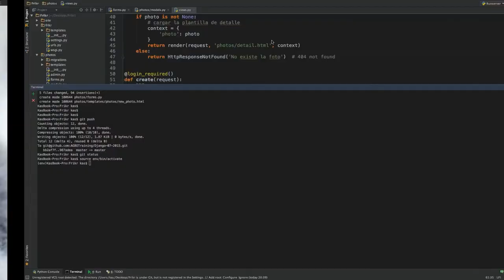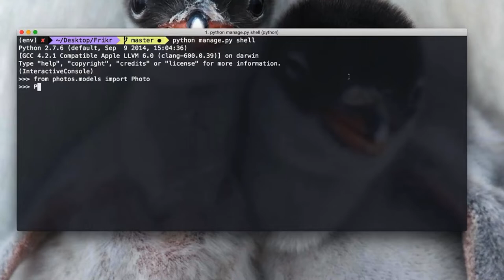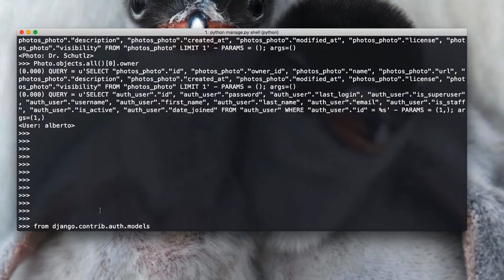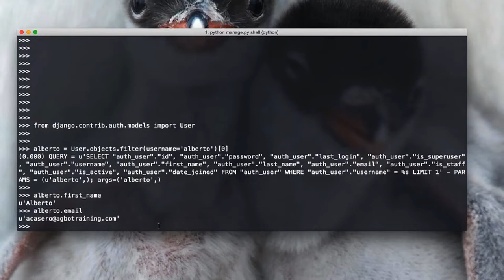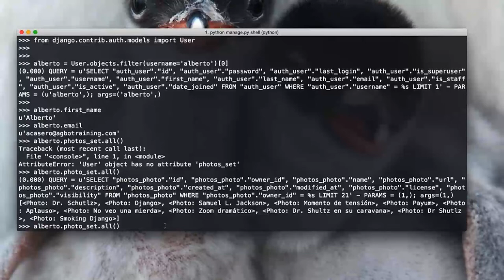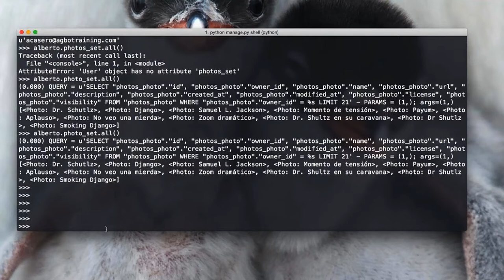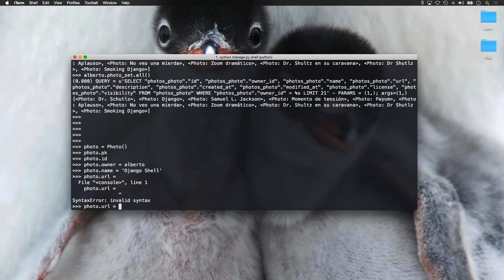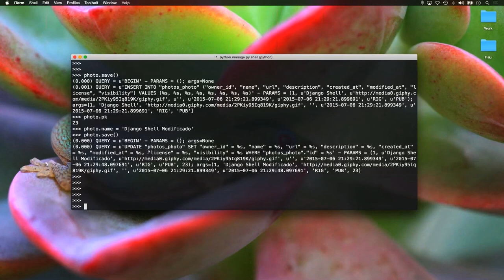La consola de Django Django Shell